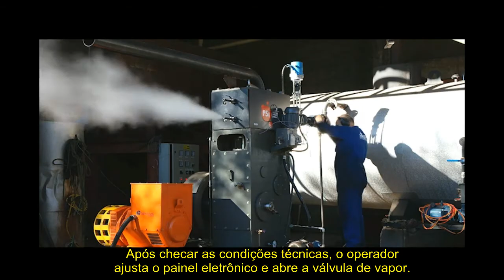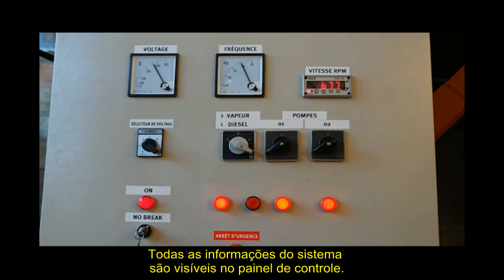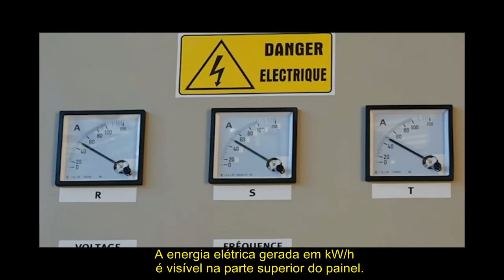PSI - Motor a Vapor Vertical MVPSI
Central Termoelétrica para mini (até 100 kW) e microgeração (101 kW a 1000 kW) de energia elétrica renovável pelo aproveitamento de resíduos de biomassa.

Utiliza a tecnologia do Motor a Vapor MVPSI que transforma o vapor gerado na caldeira de biomassa em energia mecânica.

Tecnologia brasileira.